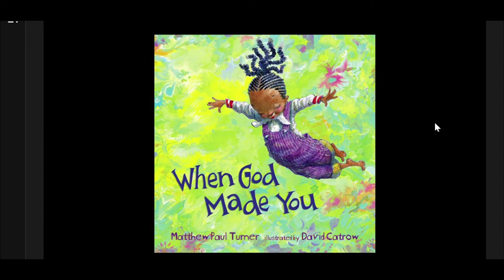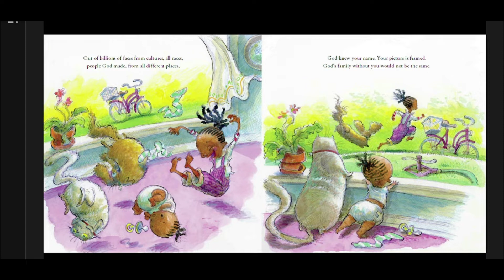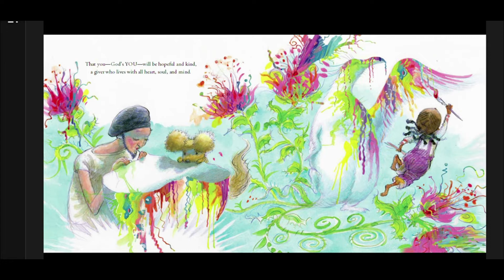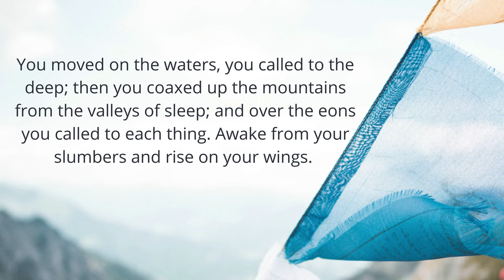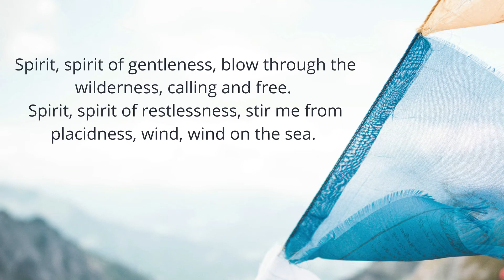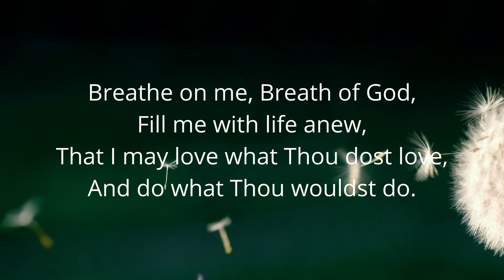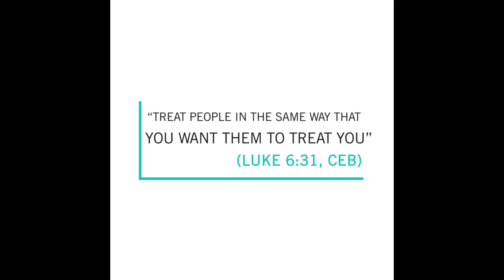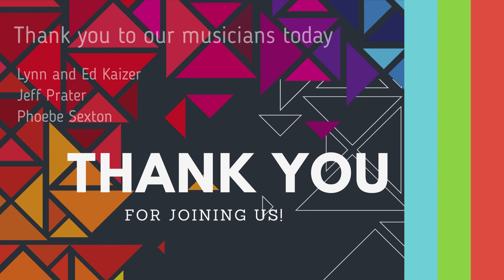Worship June 7 2020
Pentecost Sunday, Rev. Dr. Denny Coon